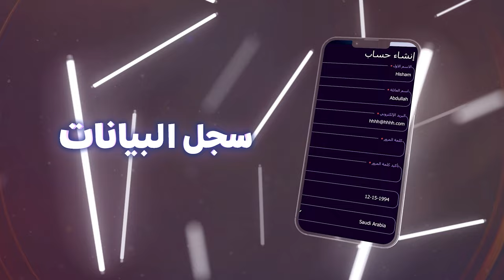أيام تفصلنا عن أضخم حفل في الشرق الأوسط.. حفل توزيع جوائز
حمل التطبيق الآن وصوت للأفضل